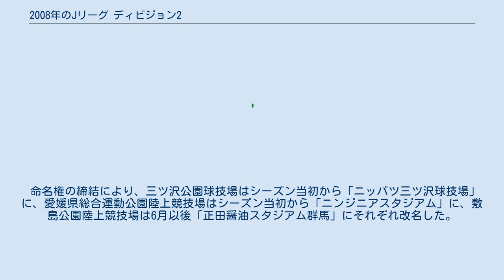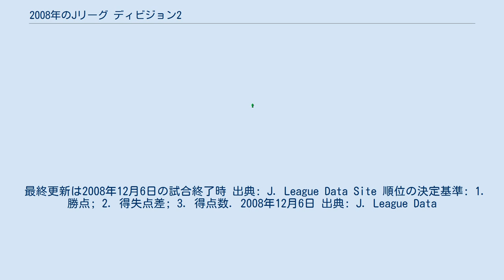2008年のJリーグ ディビジョン2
2008年シーズンのJ2のクラブは以下の15チームである。
Jリーグ ディビジョン1 (J1) 16位サンフレッチェ広島が2003年シーズン以来5シーズンぶりの降格、17位ヴァンフォーレ甲府が2005年シーズン以来3シーズンぶりのJ2降格、18位横浜FCは2006年シーズン以来2シーズンぶりのJ2降格、JFLからの昇格クラブは、ロアッソ熊本とFC岐阜である。
 3月8日から12月6日まで全45節・計315試合が行われたが、J1とは違い6月のワールドカップアジア予選の間もリーグ戦が中断されることはなかった。
 なおチーム数が15と奇数であるため、毎節7試合が組まれており1チームは試合がない。
 リーグ戦は、広島が首位を独走。
第1節から一度も首位を譲ることなく、7試合を残してJ2優勝と昇格を決定した。
最終的に、2004年の川崎（勝ち点105）以来J2史上2クラブ目となる勝ち点100を達成。
得点数も、大台にあと1と迫る99に達した。
 広島以外の上位争いは、仙台、山形、湘南、C大阪、鳥栖などが団子レースを続けたが、山形が組織立った守備と、豊田陽平、長谷川悠らJ1クラブからレンタルされた若手選手の活躍により、残り1試合を残して2位での昇格を確定。
J2創生10クラブから、9つめのJ1クラブ誕生となった。
 3位争いは最終節で仙台が勝ち点1の差でC大阪を振り切り、入れ替え戦の出場権を獲得した。
 中位以下では、草津がクラブ史上最高の9位に入った。
昇格組では、熊本が第3クールに8戦無敗の快進撃を見せて12位、一時は3位につけた岐阜は13位の成績。
なお、2年連続最下位の徳島が今年も不振に終わり、3年連続の最下位となった。
 命名権の締結により、三ツ沢公園球技場はシーズン当初から「ニッパツ三ツ沢球技場」に、愛媛県総合運動公園陸上競技場はシーズン当初から「ニンジニアスタジアム」に、敷島公園陸上競技場は6月以後「正田醤油スタジアム群馬」にそれぞれ改名した。
 最終更新は2008年12月6日の試合終了時 出典: J. League Data Site 順位の決定基準: 1. 勝点; 2. 得失点差; 3. 得点数. 2008年12月6日 出典: J. League Data